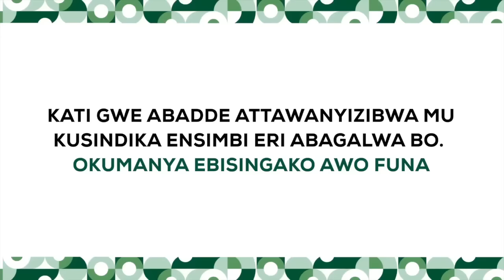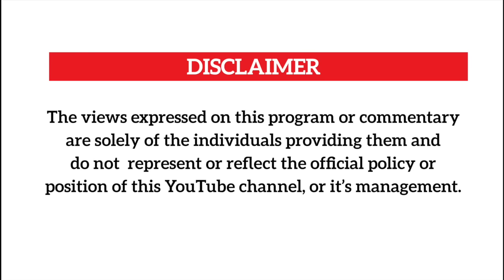Ghetto kids bakikoze,Nvanungi yegaanye Bukenya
We celebrate the ghetto kids golden buzzer at Britain's got Talent as Princess Nvanungi opens up about "devil worshipping" and her relationship with ex Vice president of Uganda Gilbert Bukenya